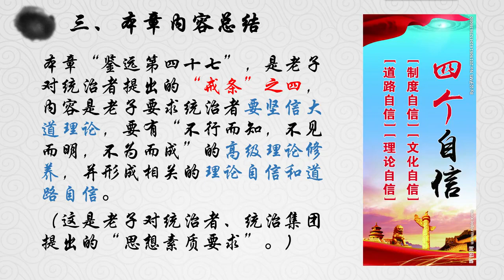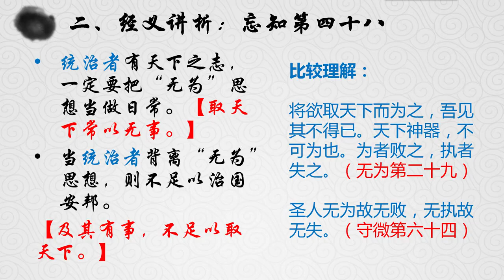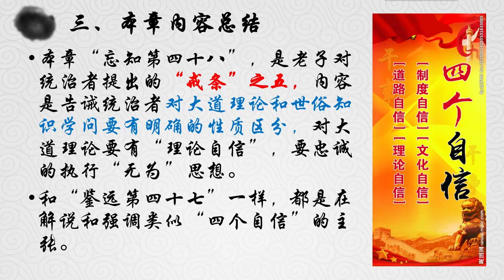《道德经》讲析 | 7.6 鉴远第四十七、忘知第四十八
本课程，是希望人人都了解老子思想，共同探求中华文化传统的这一本源性人文经典。